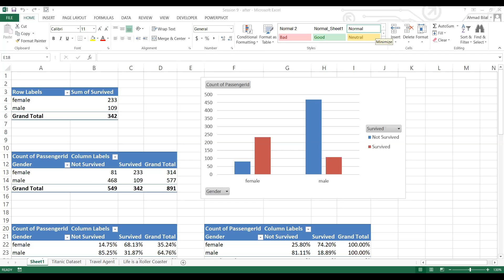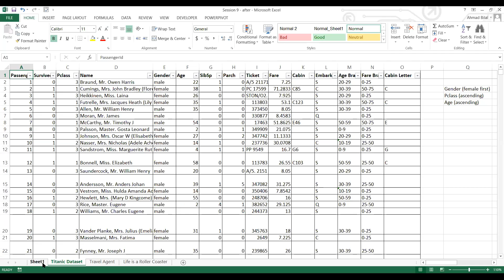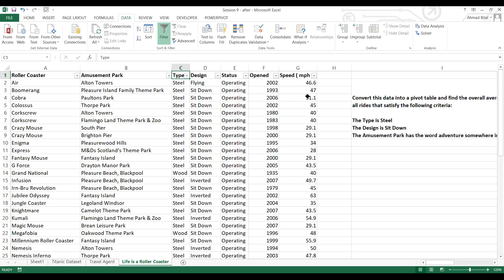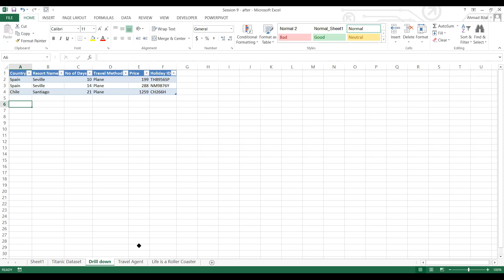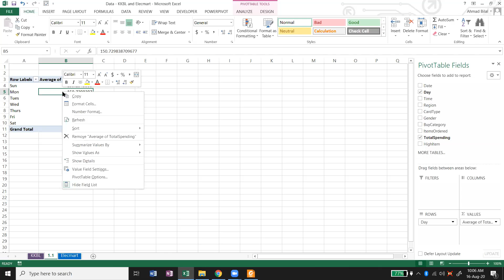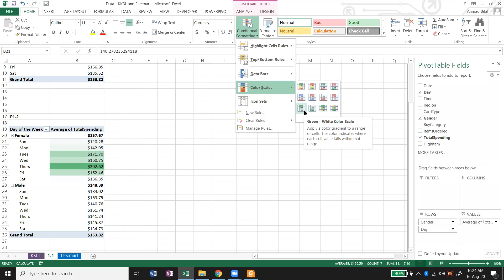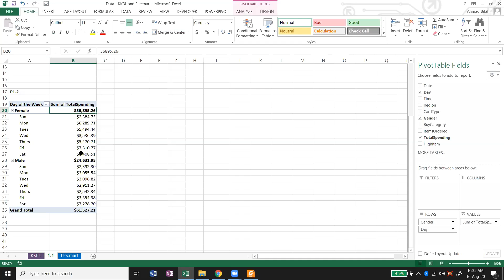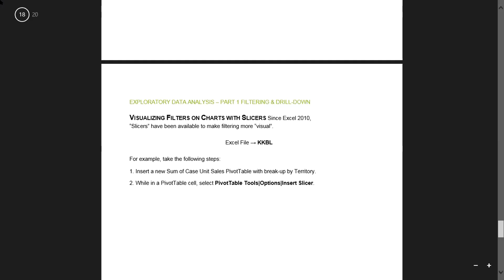Session 10 - Basic Exercises on Pivot Tables and Pivot Charts